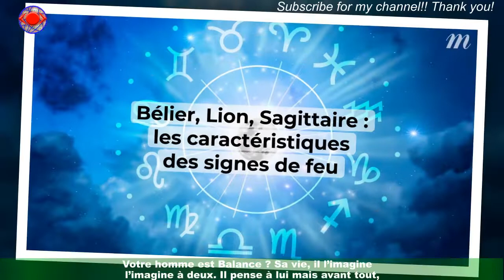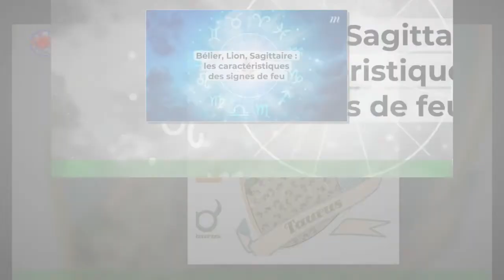L'horoscope de la semaine du 25 novembre au 1er 2022 : la confiance de ce signe est au top !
Cette semaine, le signe star est Balance. En mode totale réussite,  votre existence monte en gamme.Votre homme est Balance ? Sa vie, il l’imagine à deux. Il pense à lui mais avant tout,à l’autre. Il se débrouille toujours pour que les désirs s’accordent, et que chacun trouve son compte dans le couple.